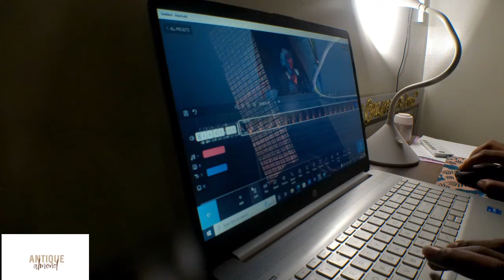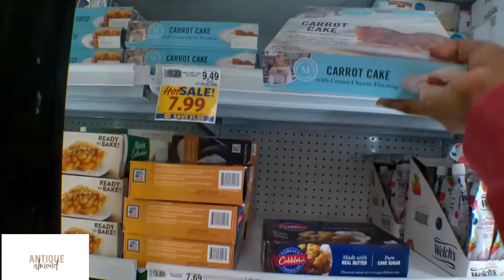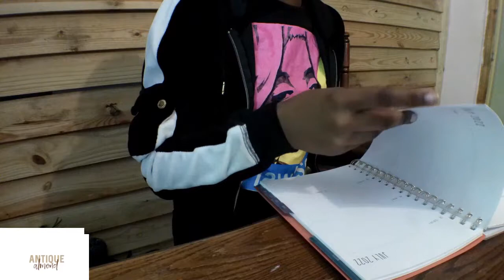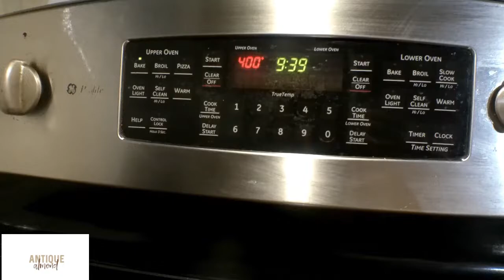SUMMER BREAK WEEK IN MY LIFE | five below haul, LOTS of coffee, post grad life, & more!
HEY ALMOND JOYS!! In todays video I  share a week in my life/ weekly vlog post grad, focusing around life after highschool:) hope you enjoy !

💌Faq-
🌷name?- Almond
💻editing software?- FilmForth

{timestamps}
0:00 welcome (back)
0:33 monday morning (coffee, being productive, post grad chat)
1:19 breakfast (waffles w/ strawberries)
2:18 mini five below haul
3:16 tuesday afternoon (chatty moment & sweet watermelon)
4:17 making quick lunch & picking up prints:)
4:56 tuesday night (bible meeting, dinner & editing)
5:23 morning coffee, showers, & zoom meetings'
5:59 wednesday check in!
6:41 grocery shop with me:)
7:18 thursday things!
8:56 bts of being a youtuber
11:53 workout time & stopping by hair store!
12:52 friday( barely filmed lol)
13:20 see you next time:)